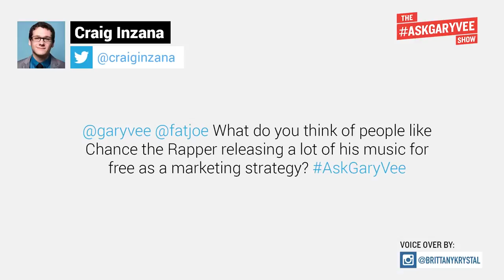Music Marketing Strategy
► Q: What do you think of people like Chance the Rapper releasing a lot of his music for free as a marketing strategy?